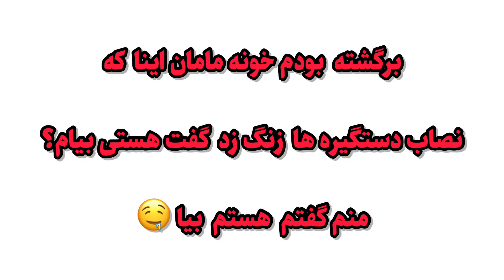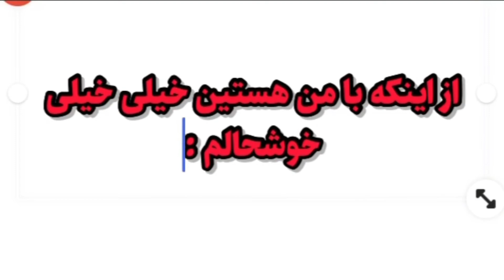( بازسازی هیجان انگیز خانه کوچیک ما ( قسمت دوم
در این ویدیو با هم به تماشای تلاش ما برای بازسازی خانه کوچیکمون می شینیم.

مرسی که همراهمون هستین رفقا
بی صبرانه منتظر خوندن کامنت ها و نظراتتون هستم

اگر به ویدیوها علاقه دارین , خوشحال میشم کانالمون رو هم  سابسکرایب کنید